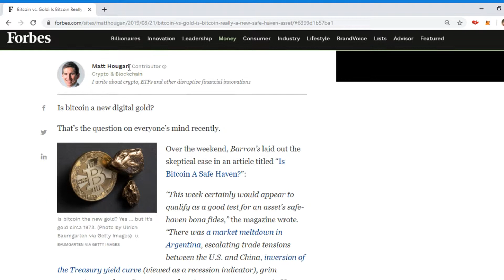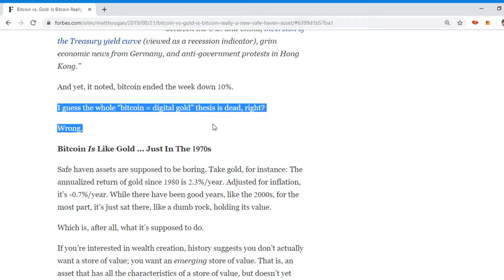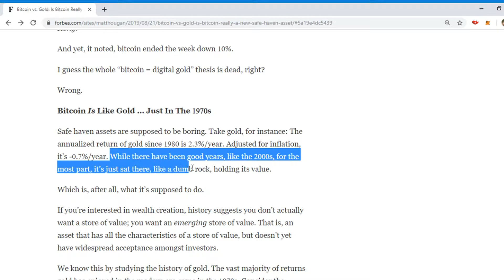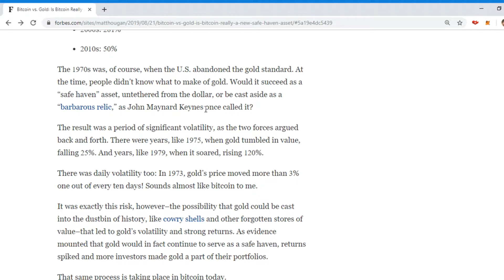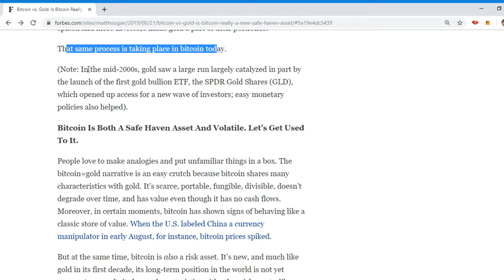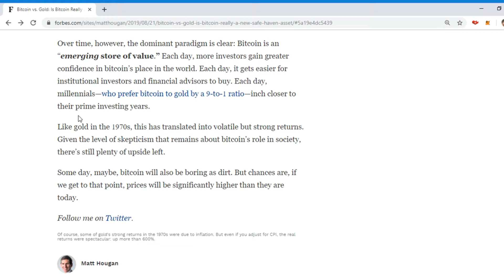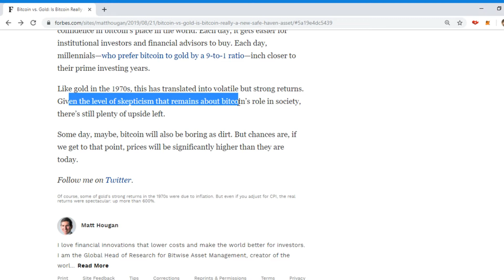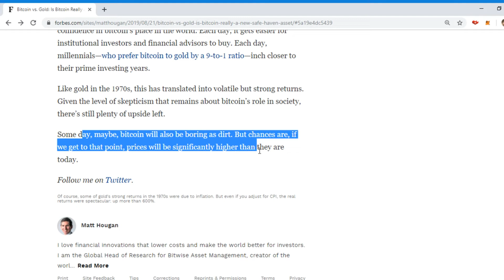Bitcoin vs. Gold: Is Bitcoin Really A New 'Safe Haven' Asset?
Bitcoin...Gold...
Doesn't degrade overtime.